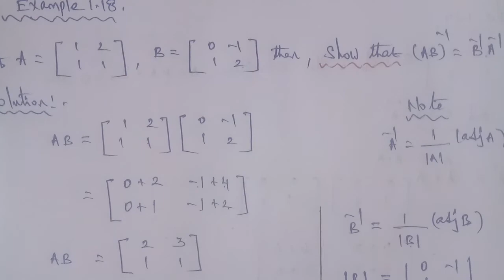Tn 11business maths |example 1.18|state board |Matrices and Determinants |gmrrao maths